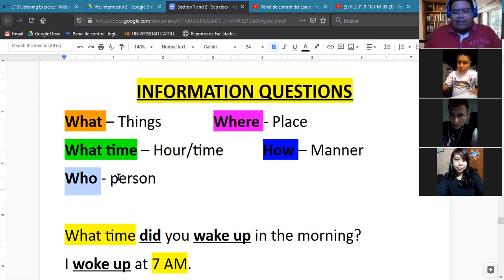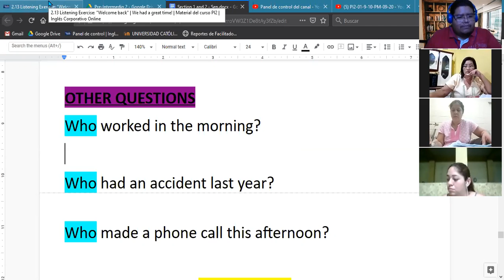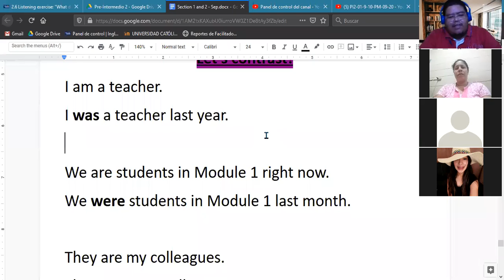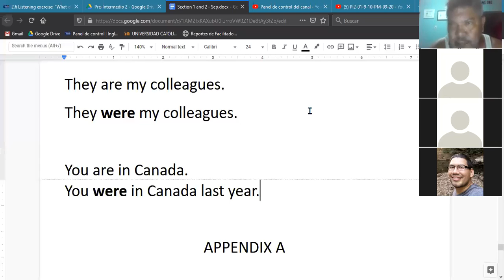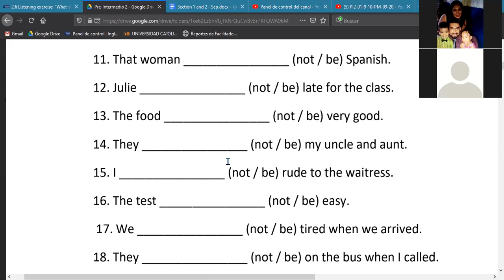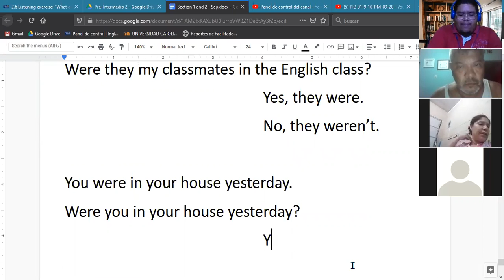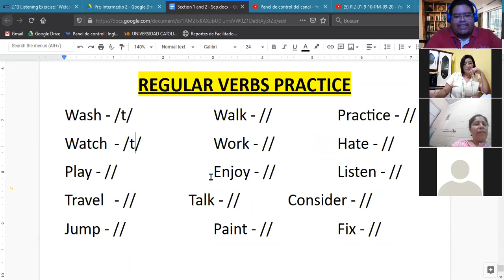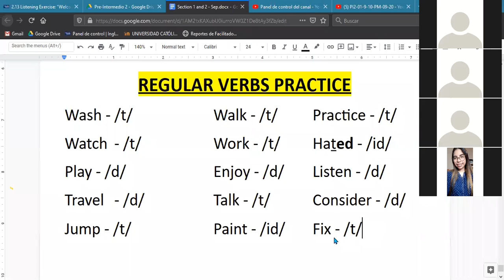Ingles Corporativo-was/were (29/09/2020)